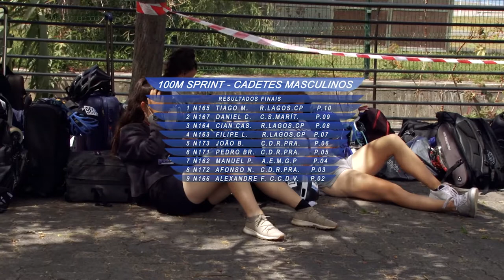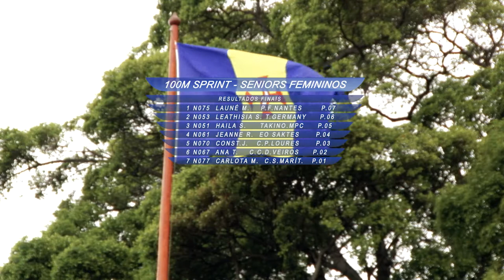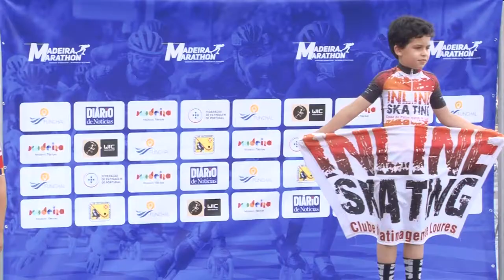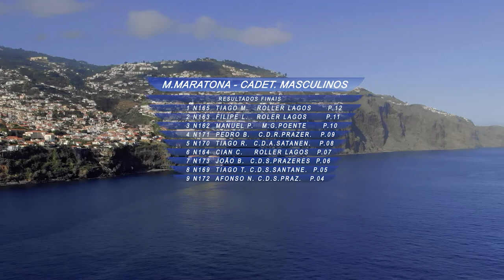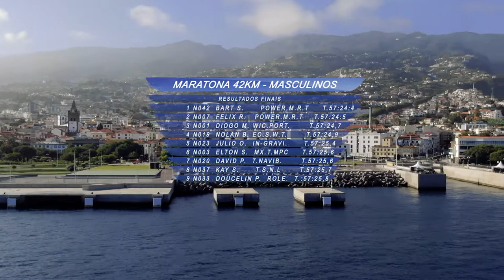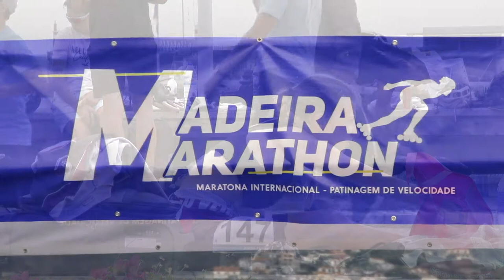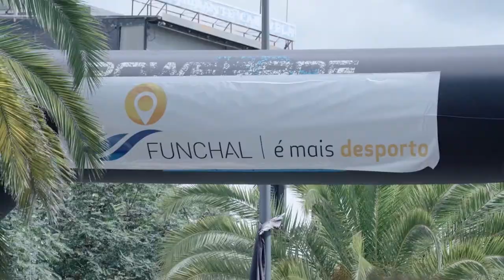MADEIRA MARATHON TV Highlights